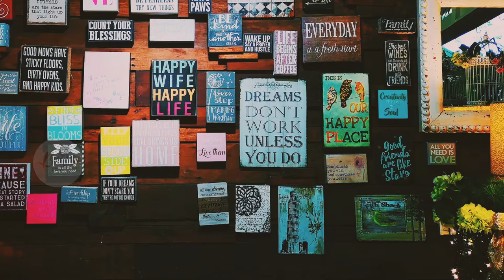Cinematic Music Dulcinea Inspirational Mood Bravo Background No Copyright Free Music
Cinematic Music Dulcinea Inspirational Mood I

00:20

Best Sellers in Musical Instruments :

New Releases in Musical Instruments :

Best Sellers in CDs & Vinyl Music Corner :

Best Amazon Store for anything :

recordings (Video’s).  We gather and distribute copyright free music which can use in recordings and adapt it on YT.
Our music library comprises of non-copyright music from alternate sources. Regularly individuals search free copyright
music or music without copyrights for own YT recordings (Video’s). It's the correct decision!

Please, support your favorite tracks to putting likes, leaving comments, and sharing videos on social networks! So,

no copyright music for gaming no copyright music cinematic no copyright music channel no copyright music action